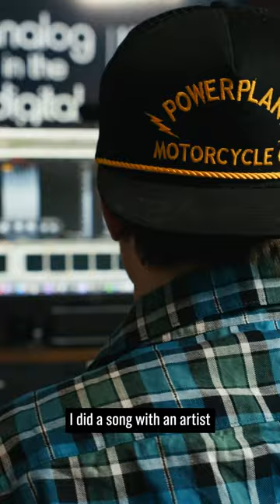“I was freaking out!” - Matthew Genovese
In this instalment of HorrorStories, LA-based music producer, mixing engineer and songwriter Matthew Genovese recalls learning a crucial lesson in ensuring your work is backed up.